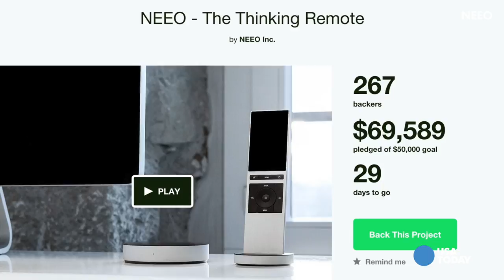A remote that thinks for you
There's a new remote gaining a lot of Kickstarter cash (millions now) and I talked to the owner to find out more. Produced and fronted for USA TODAY.